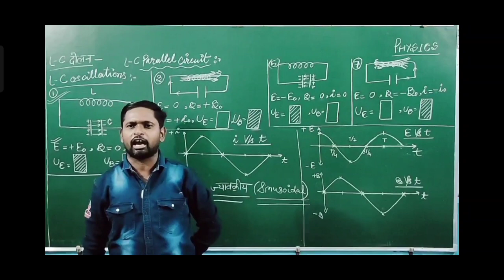Motivational video by-Ajay sir,New Star Erudite Classes.